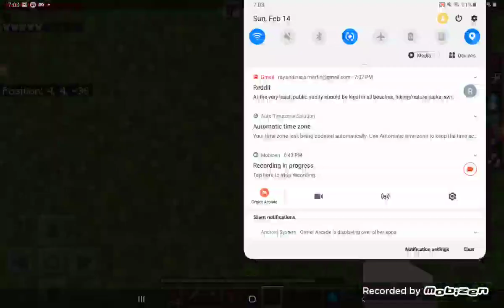Herocraft review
Still working on it a little but once I am done the link will be